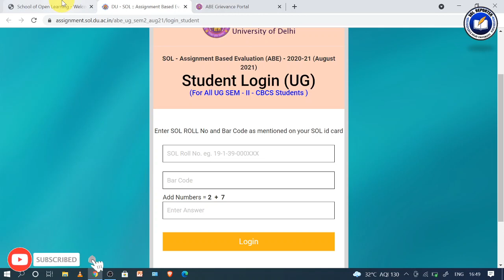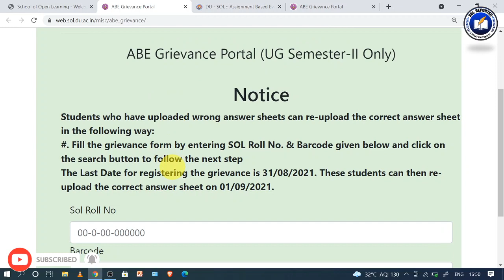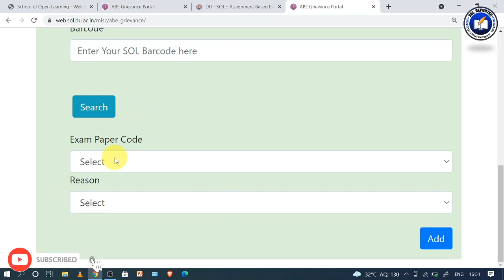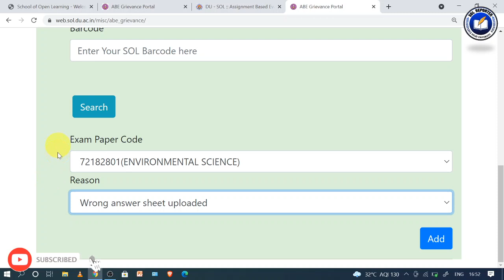DU SOL | 2nd Semester Student's | Fill Your Grievance Form Now | SOL Reporter.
(You can simply Search @solreporter On Instagram to Join Our Page)

5, Cavalary Lane, University of Delhi,Delhi-110007.

Assignment Re-upload Option Available | DU SOL | 2nd Semester Student's | Fill Your Grievance Form Now | SOL Reporter.